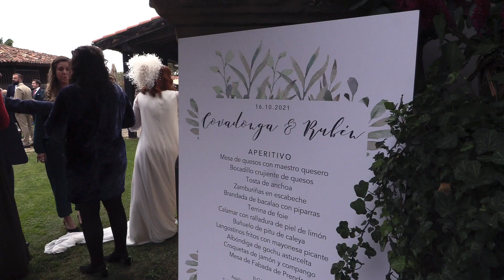COVA & RUBEN 25 min.